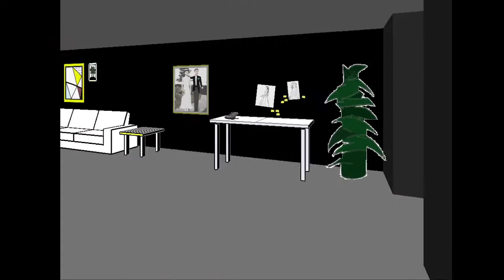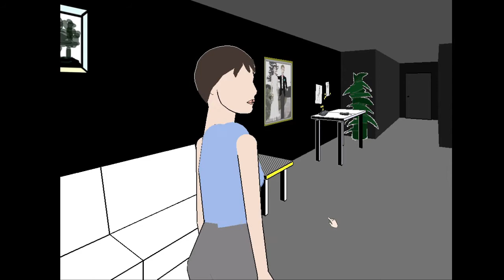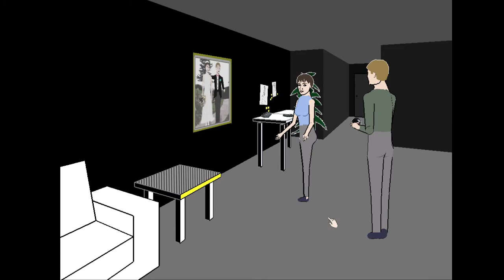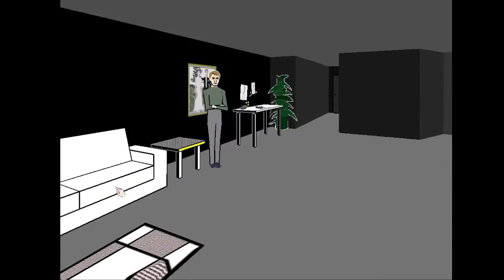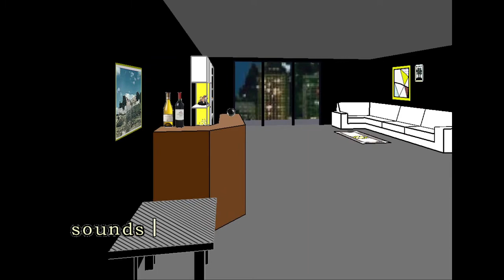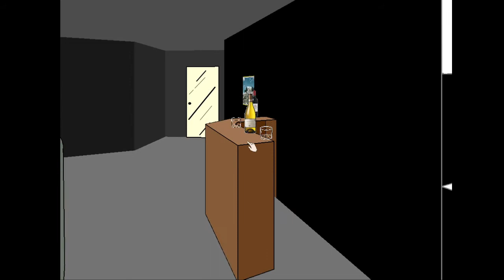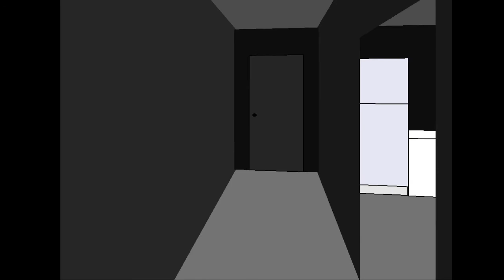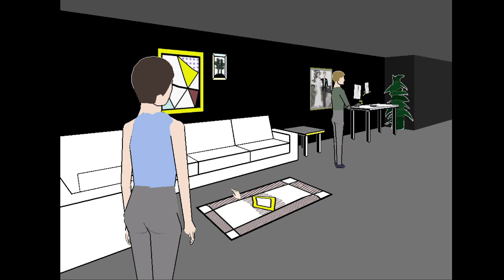The Most Awkward Play Date...EVER- Facade